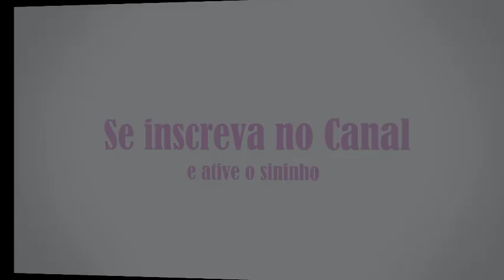Periquito Bourke Rosa - Ficha Técnica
No vídeo de hoje vou falar sobre os periquitos bourke rosa, tamanho, peso, reprodução, entre outros.
Esqueci de falar no vídeo que ele é uma ave que precisa colocar anilha, tamanho 4.0mm.